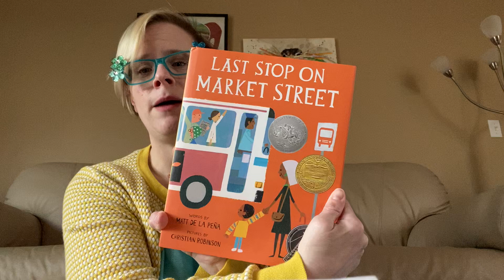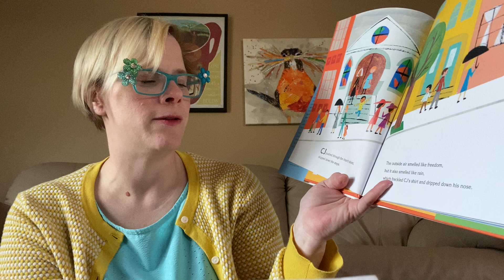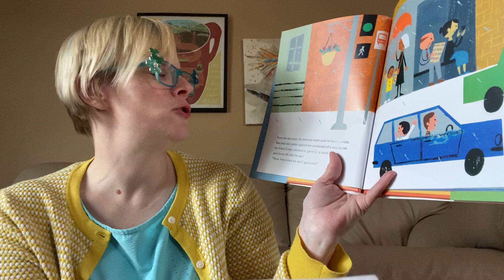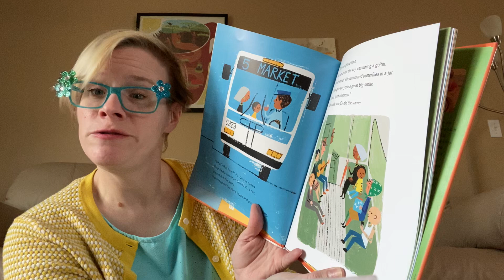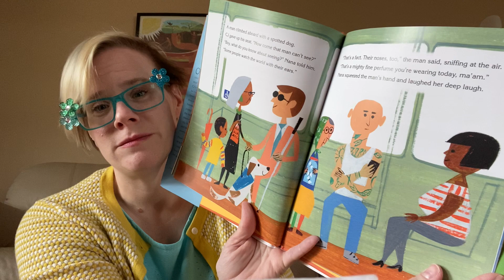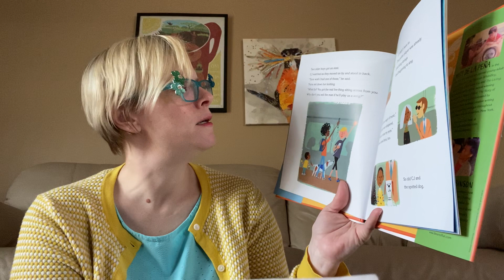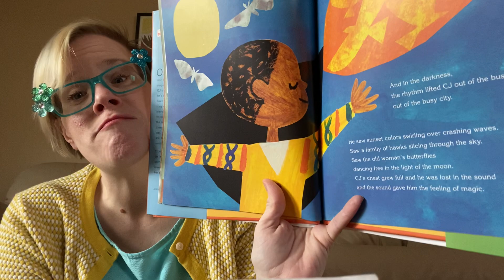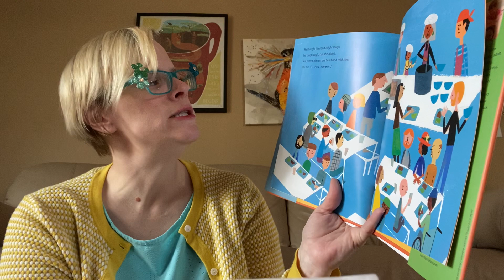Story with Lori #19 (The Last Stop On Market Street)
I am a mama and a teacher, with many years of early childhood experience, with the education and certification to back it up. These are very simple videos to keep kids engaged for a short time, so parents can have a HOT MINUTE! I hope you enjoy them and it's what I can give of myself during this crazy time. BEE the BEST YOU... We are all apart of this great Hive and together we will fight for it.

This is the 1 story in my series, parents I hope you enjoy your 10 minutes to have coffee or whatever!  I post daily in the morning time, so your student will have a somewhat consistent story time with me. Honestly it depends on if the baby keeps me up all NIGHT, but really it will always be in the morning time. This is the 19th story in my series, parents I hope you enjoy your 10 minutes to have coffee or whatever!  I post daily in the morning time, so your student will have a somewhat consistent story time with me. Honestly it depends on if the baby keeps me up all NIGHT, but really it will always be in the morning time.